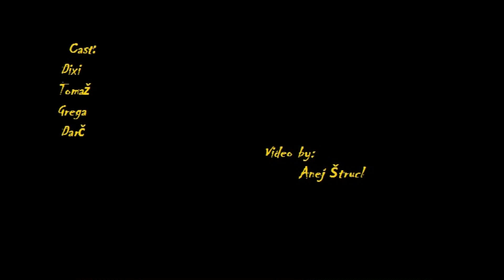Searching for new trails...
Iskanje novih poti. Searching for new trails...